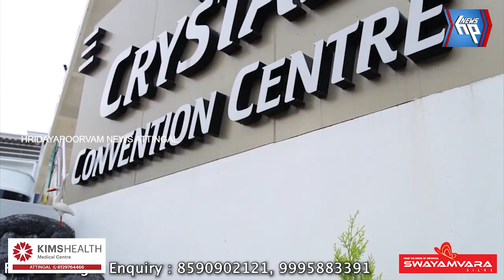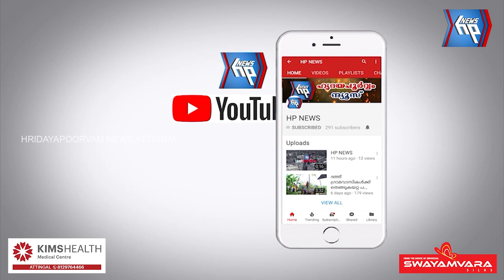കടുവയിൽ മുസ്‌ലിം ജമാഅത്ത് ഈ വർഷത്തെ നബിദിനാചരണ പരിപാടികൾക്ക് സെപ്റ്റംബർ 27 ന് തുടക്കം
കടുവയിൽ മുസ്‌ലിം ജമാഅത്ത് ചാരിറ്റബിൾ ട്രസ്റ്റിന്റെ ഈ വർഷത്തെ നബിദിനാചരണ പരിപാടികൾക്ക് സെപ്റ്റംബർ 27 ന് തുടക്കം